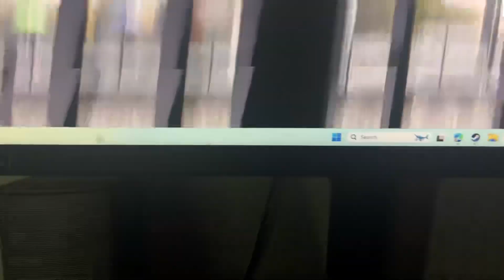(TSW4) Outbound Metrolink Commuter rail arrives at Newhall Santa Clarita CA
After chasing the Metrolink that was headed to Los Angeles Here is an outbound Metrolink Train heading to Lancaster CA this train was￼ Ariving at Newhall Station passing market Street Crossing. I haven’t caught any outbound Metrolink in my channel yet. This had an F125 leader. Hope you enjoy this train sim world 4 video.